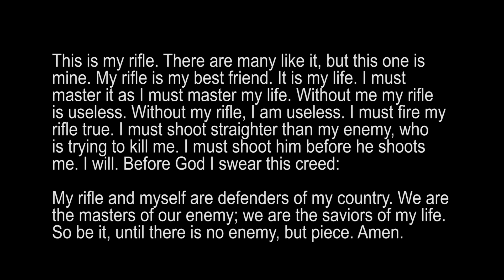Full metal Jacket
Audio from the motion picture: Full Metal Jacket by Stanley Kubrick